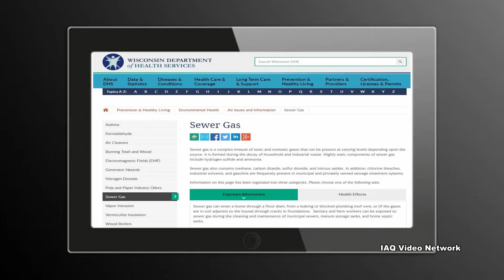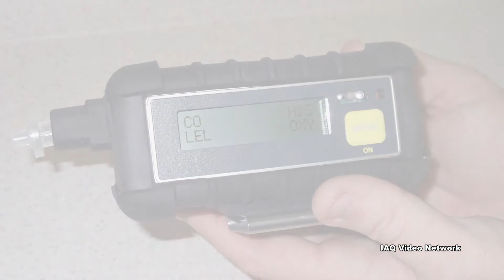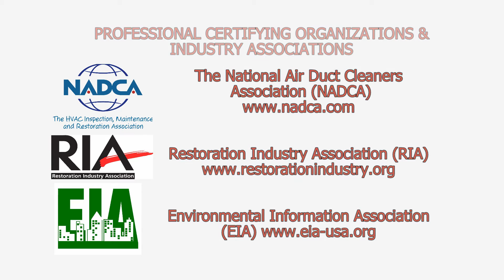Sewer Gas & Exposure Concerns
According to the Wisconsin Department of Health Services, sewer gas is a complex mixture of toxic and nontoxic gases that can be present at varying levels depending upon the source. It is formed during the decay of household and industrial waste. Highly toxic components of sewer gas include hydrogen sulfide and ammonia. Sewer gas also contains methane, carbon dioxide, sulfur dioxide and nitrous oxides. The agency also reports that chlorine bleaches, industrial solvents and gasoline are frequently present in municipal and privately owned sewage treatment systems.

Sewer gas is a concern due to its unpleasant odor, health effects associated with exposure and breathing toxic gases, asphyxiation concerns, and the potential for creating fire or explosion hazards. Its presence can also lower property values. Sewer gas can enter a home or building through a floor drain, from a leaking or blocked plumbing roof vent, or (if the gases are in the soil adjacent to the building) through cracks in the foundation.

To help prevent exposure to sewer gas, flush floor and sink drains and other plumbing fixtures with water to prevent the traps in the pipes to the sewer from drying out and occasionally check the roof plumbing vents for any signs of blockage (caused by debris such as leaves or bird nests). Also check that vents are not located too closely to air intakes or windows used for ventilation. Hiring a qualified professional to check for cracks in vent and drain pipes and to ensure the plumbing was built to code can be helpful.

People who suspect they may be exposed to sewer gas can also turn to indoor environmental professionals who offer testing for the airborne pollutants associated with sewer gas and can test the structure for negative air pressure that could be a contributing to the problem.

These are just a few things to know about sewer gas and how to keep it from impacting the indoor environment.  To learn more about this or other property, indoor air quality, health and safety, occupational or environmental issues, please visit the websites shown below.